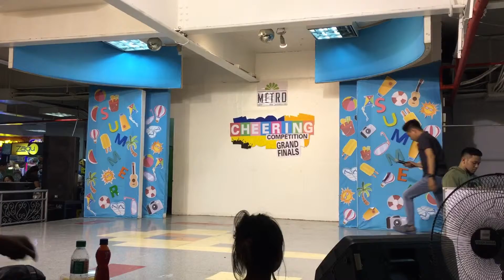Daniel sings Grow Old with You by Adam Sandler at Metro Gaisano Cebu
Guest Performance
Cheering Competion 2019
held at Metro Gaisano Colon Cebu